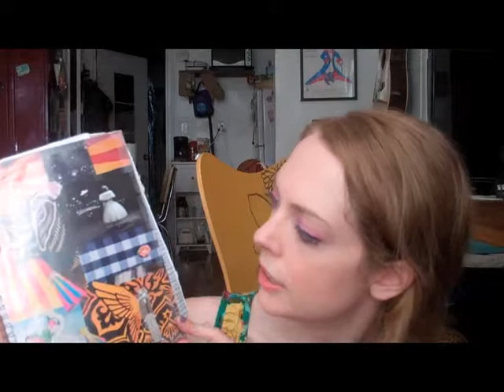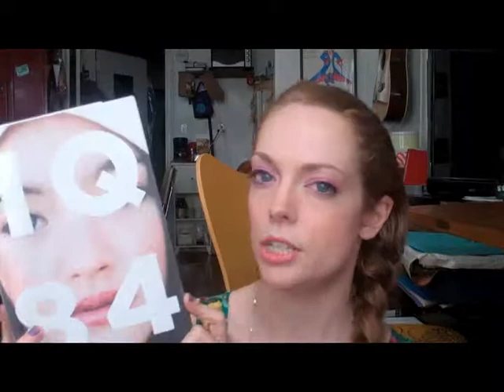what's in my bag?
Here is the makeup, books, and random sundry items that I carry around day-to-day!